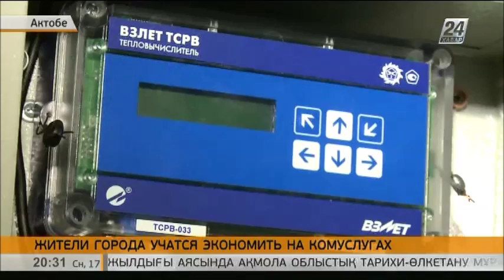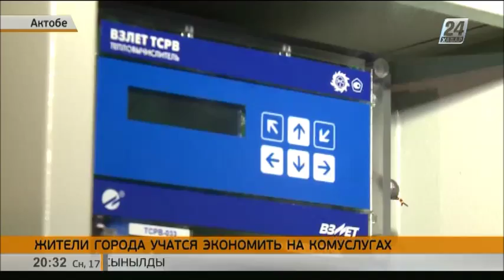Актюбинцы учатся экономить на коммунальных услугах